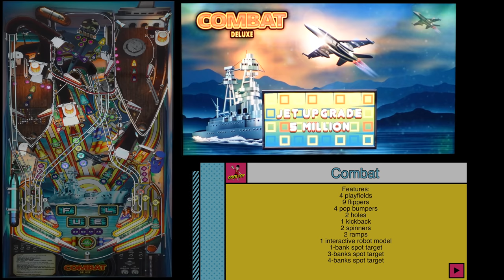AtGames Legends Pinball Zaccaria Deluxe Tables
Today’s video I’ll give you a preview look at what to expect from the gameplay of the newly announced Zaccaria Volume 5 Deluxe Tables for your AtGames Legends Pinball and other Legends family devices.

for custom artwork like my Simpsons art.

HDMI Slim Flat Cable, 90 Degree Downward Standard HDMI Male to Male
Thin Ribbon Standard USB A Male 90 Degree Angled to Standard USB A Male
HDMI Extension Cable 6FT Male to Female Cable
Amazon Basics USB 3.0 Extension Cable - A-Male to A-Female Extender Cord (2 Pack)
The "Backglass" screen I used LG 22MK430H-B

00:00 Intro
00:10 Release Info
01:45 Cine Star
02:07 Combat
02:52 Farfalla
03:48 House Of Diamonds
04:32 Pool Champion
05:07 Red Show
05:29 Robot
06:09 Spooky
06:52 Strike
07:40 Universe
08:05 Closing